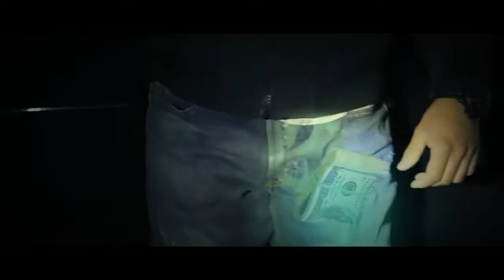Siddhu moosewala 2020 new Punjabi song HD.